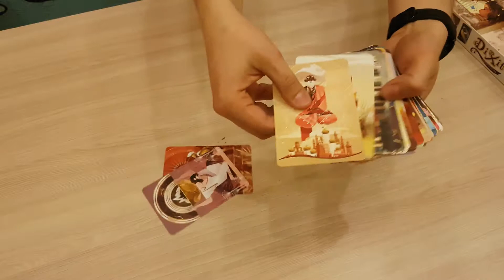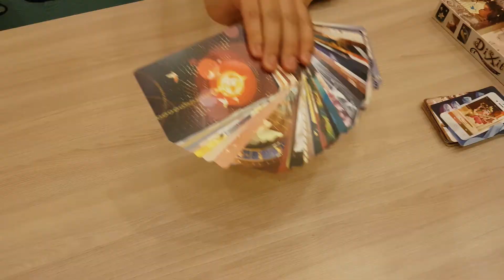Распаковка Unboxing Диксит 7:Откровения Dixit 7: Revelations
СПАСИБО
Клубу магазину SOVA
и
Магазину Игрофишка
За дополнения к Dixit
Подробная фото распаковка в наших группах